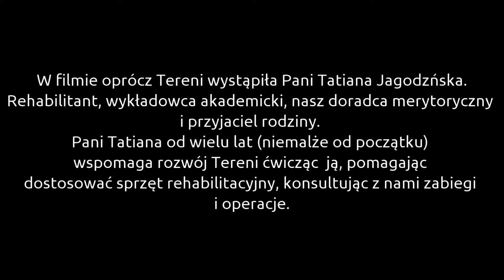Terenia TV | Rehabilitacja z Panią Tatianą